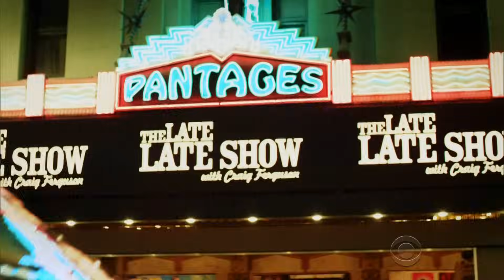Late Late Show with Craig Ferguson 11/7/2014 Jimmy Kimmel, Yvette Nicole Brown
Guests: Jimmy Kimmel, Yvette Nicole Brown